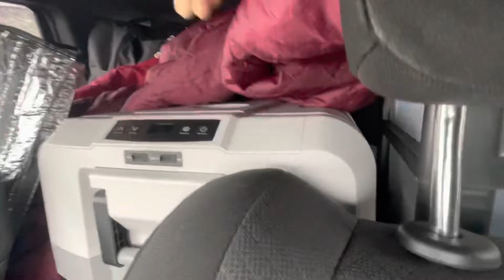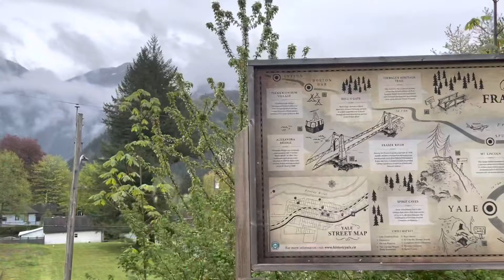Back to Alaska…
Life on the Road. The Vagabond Life. Camping gear stored in various places. Yeaaaa I can only do so much of that.
Vietnam has opened up + Summer in Alaska is on its way. Time to go where I’m called…